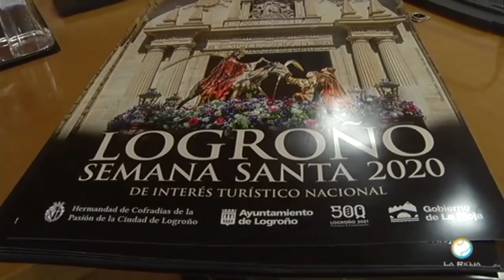Presentación actos Cuaresma 2020 en Logroño